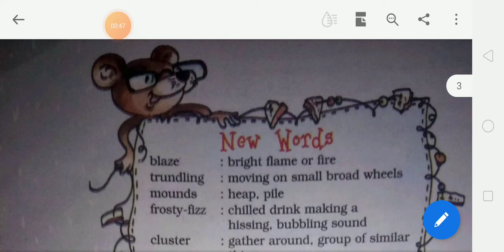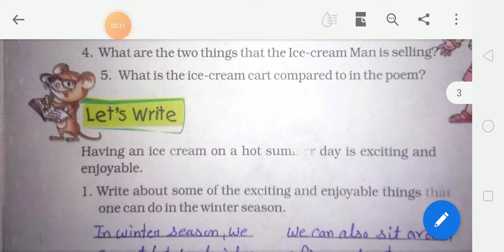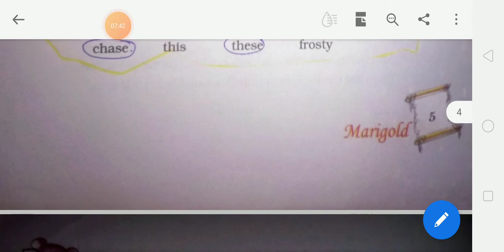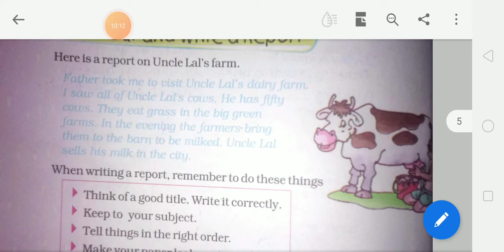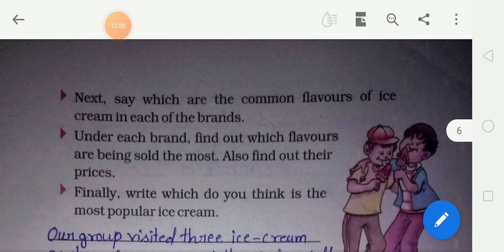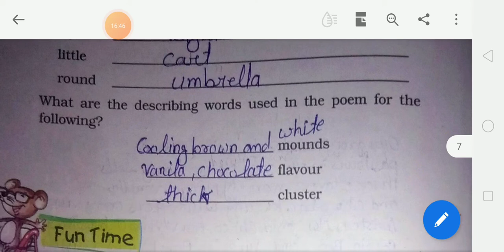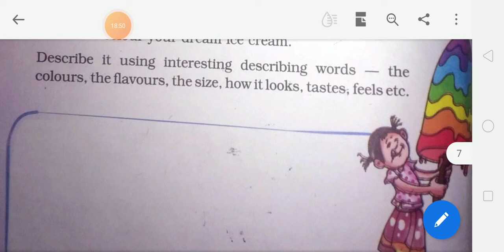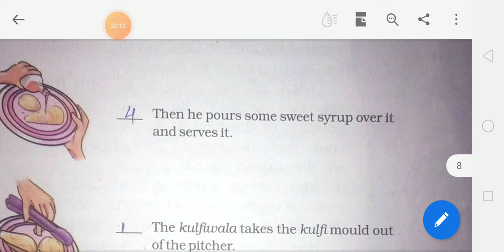Gyanganga Vidhyalaya Std-5th English Unit 1 Ch 1 Ice cream man part 2